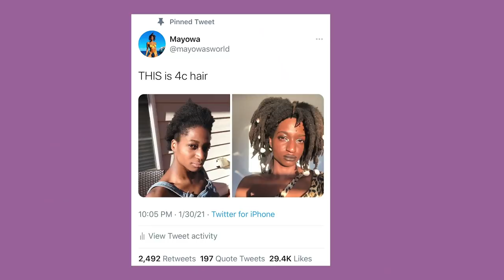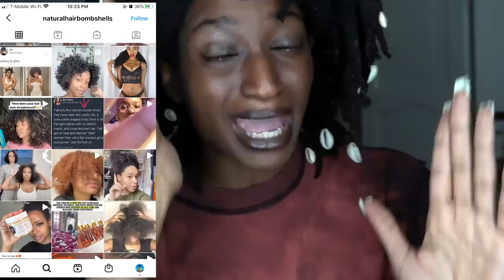I Went Viral & the Natural Hair Community Dragged Me :(